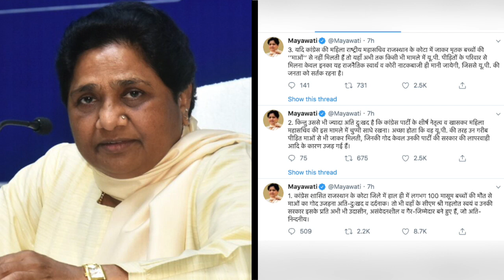कोटा में नवजात बच्चों की मौत पर कांग्रेस को सूंगा सांप, BJP ने हल्ला बोला | India News